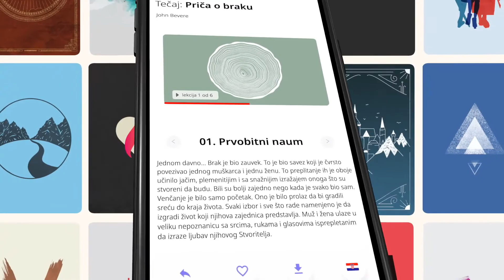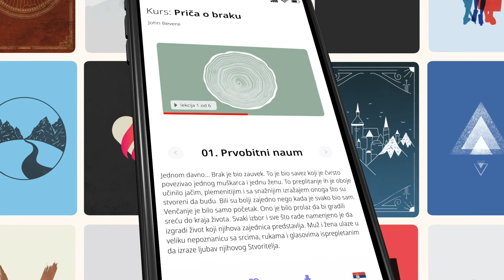008 Nagrada časti - John Bevere - Iskazivanje časti braći i sestrama